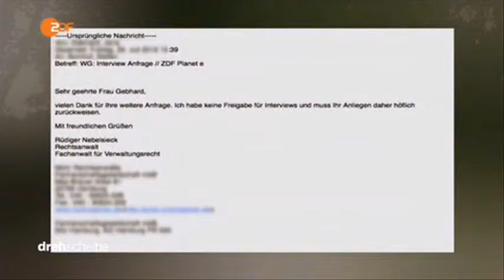32433 gemeinde tiere ZDF 160916 dde 436k p5v12